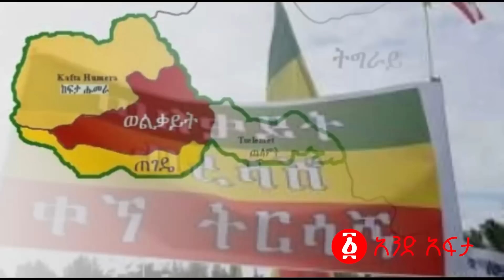ሴራው ጦፏል | ሕወሓት- ከደደቢት ወደ ደደቢት፤ | ኢሳያስ እና ደብረፂዮን ሊገናኙ ነው፤ | Ethiopia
ሕወሓት- ከደደቢት ወደ ደደቢት፤
ኢሳያስ እና ደብረፂዮን ሊገናኙ ነው፤ሴራው ጦፏል